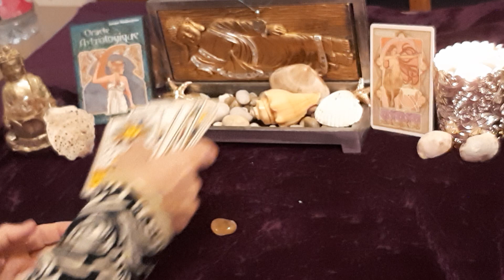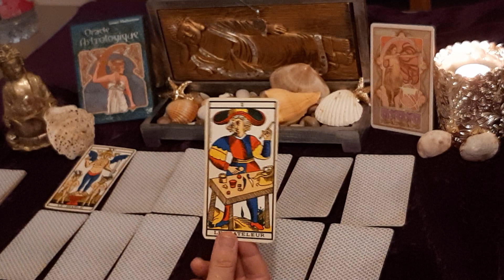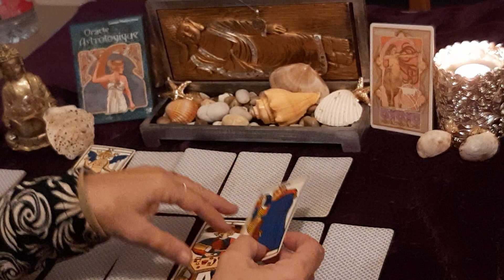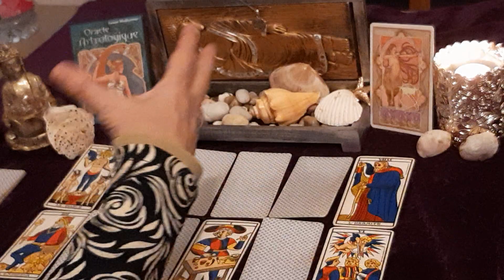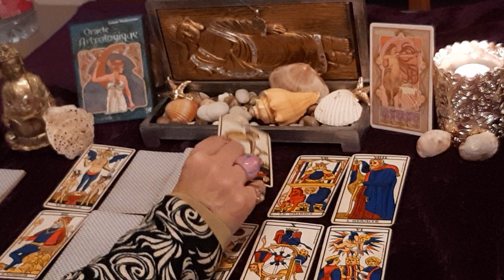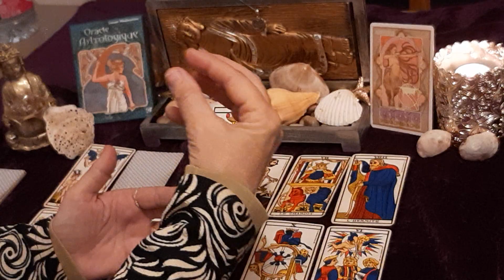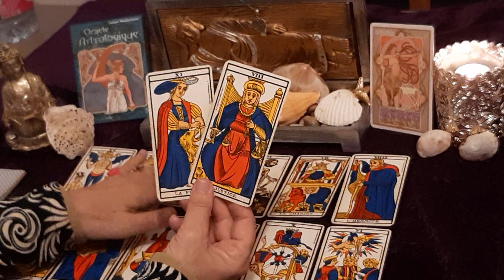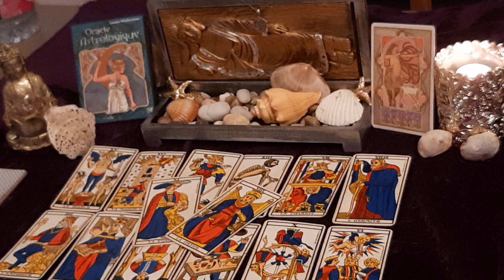SAGITTAIRE 🏹JANVIER 2022 🃏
Bonjour mes chers amis ! 🌷

Je vous retrouve  toujours avec joie 🧡  pour votre tirage du mois par maisons astro.
n'oubliez pas que vous avez réussi un signe ascendant.
trouver le en allant sur evozen.com.

🔮 Je suis joignable pour votre guidance personnalisée.

💗 Merci pour vos commentaires, vos courriels et merci pour les partages de mes vidéos à vos amis et famille, ⚘sur vos réseaux en cadeau pour les anniv des amis 🥰
Et bienvenue aux nouveaux amis ! ☎️ 😉

En vous abonnant, vous activerez la petite cloche pour  ne rien rater.

Des tirages intemporels (à 3 choix) , questions du moment, deménagement, amelioration santé, conflit, relations amoureuses ..  sont à votre dispo sur la chaine🔑

Soyez patients ; je réponds toujours. 📩

 🙋‍♀️ Ma plus plus profonde gratitude et un grand merci pour votre générosité.  💜
Vous pouvez indiquer l' adresse email ci-dessus en entrant dans votre compte PayPal.
Je vous remercie pour votre confiance et vos confidences car chaque vie est un roman ! 🌠

💋 À bien vite ! 🙏💜

Tarotjoliment vôtre ! 🃏
Odulie 🌹